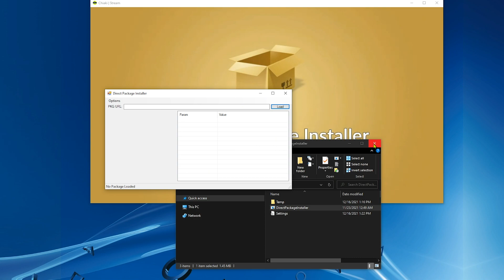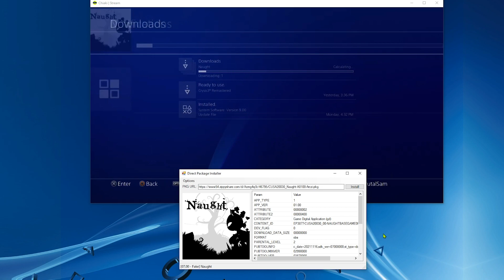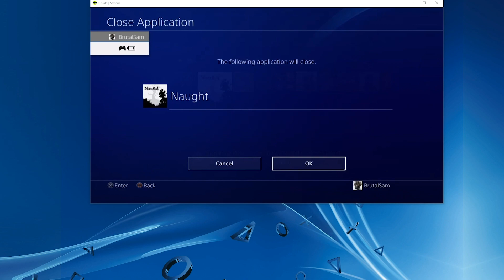Direct Package installer Works on PS4 Jailbreak 9.00